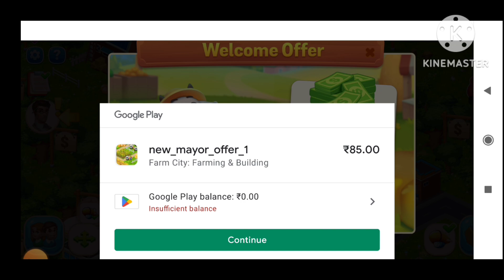farm city gaming#video